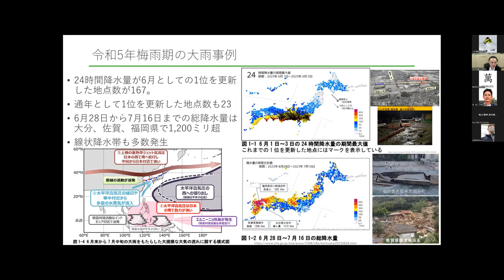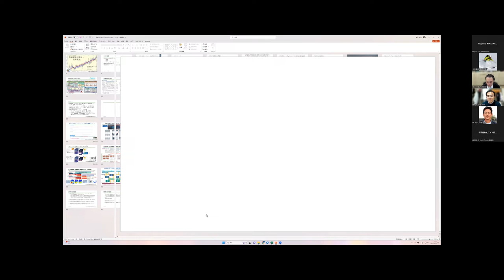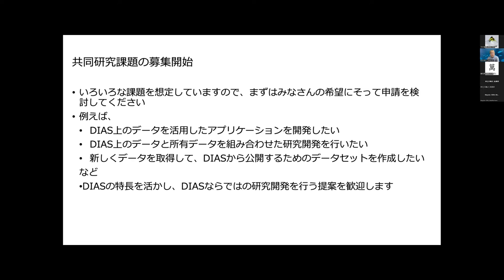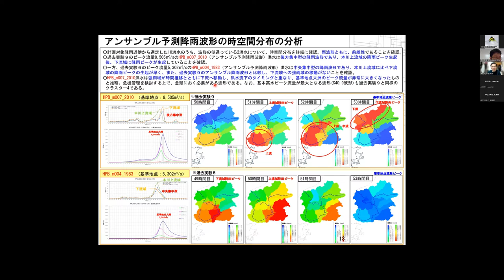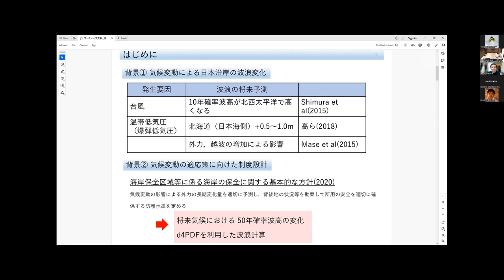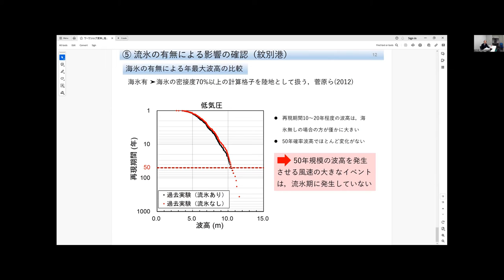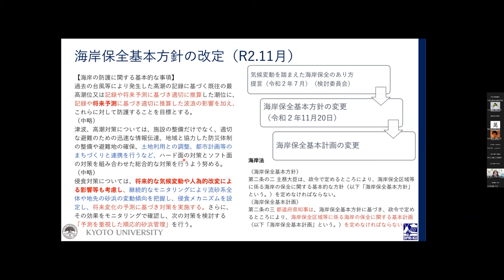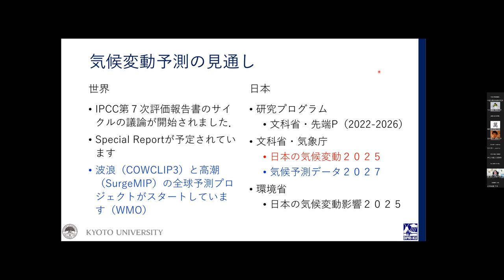第4回気候変動予測・影響評価ユーザーワークショップ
気候変動予測情報を利用した影響評価および適応策策定について、社会的・実務的なニーズが進みつつあり、風水害や水資源について、気候変動の影響を定量化して、技術的な評価まで落とし込む事が必要とされています。気候変動予測情報の工学的活用について、技術的な議論の場を設け、共通の認識や課題を共有し、今後の技術レベル向上につなげるため、実務者を主眼にユーザーワークショップを開催します。